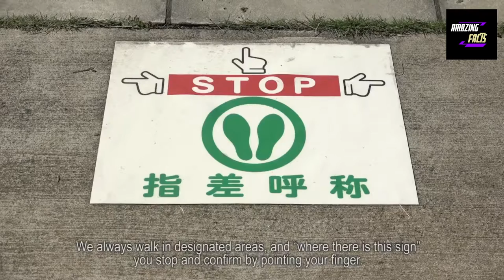How KITKAT is Made in Factory || Kitkat making || Factory Tour || Kitkat কীভাবে তৈরী করা হয়।